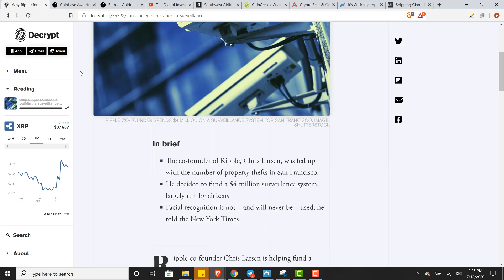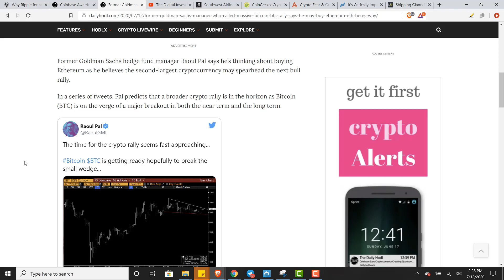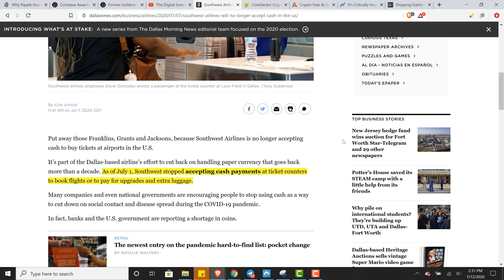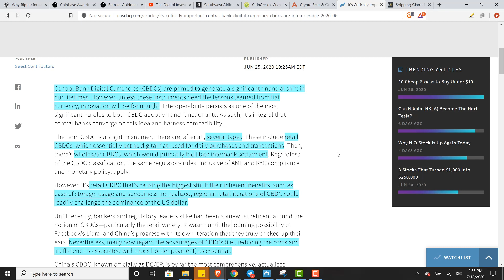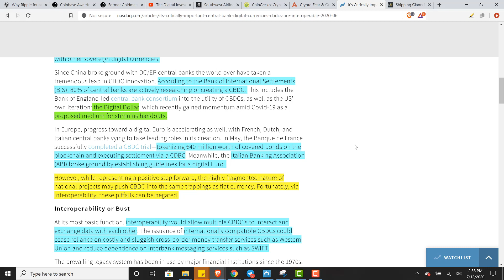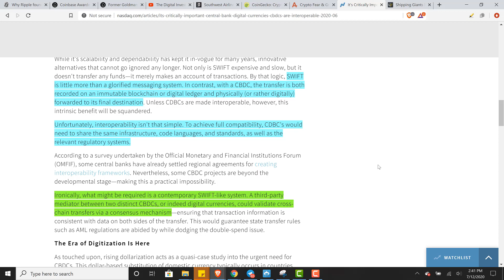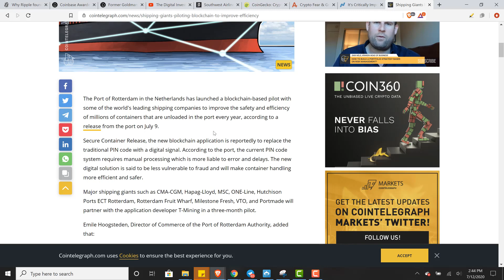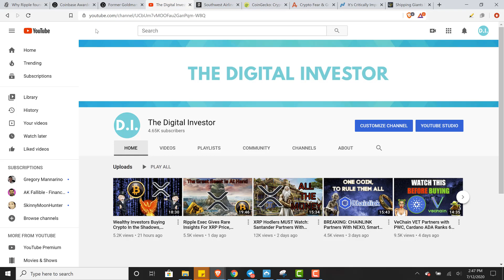Ripple Founder Surveillance Network, Banker May BUY ETH, New Global Reserve Currency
Are you a Digital Investor? If you decide to join, please introduce yourself! Looking forward to seeing you all inside!